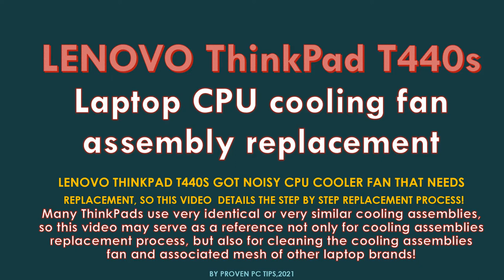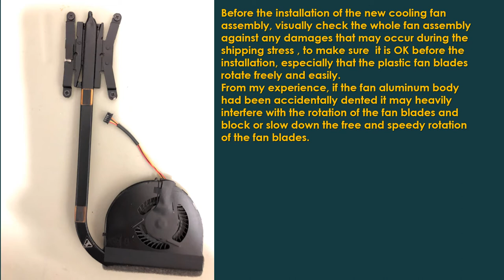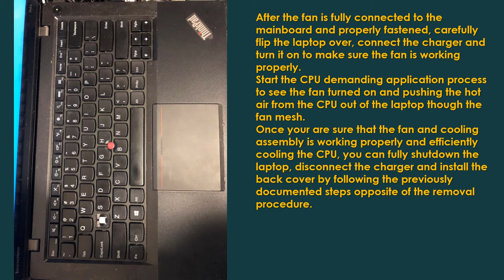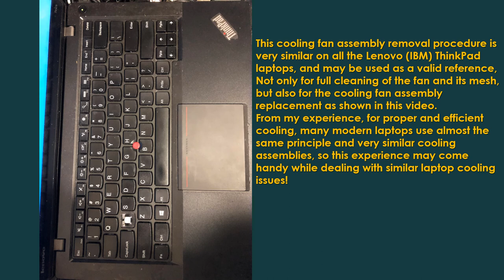LENOVO ThinkPad T440s CPU COOLING ASSEMBLY REPLACEMENT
LENOVO ThinkPad T440s got noisy CPU cooler FAN that needs
 REPLACEMENT, SO THIS VIDEO  DETAILS THE STEP BY STEP REPLACEMENT PROCESS!
Many ThinkPads as most modern laptops use very identical or very similar cooling assemblies,
so this video may serve as a valid reference, not only for cooling assemblies replacement process, but also for cleaning the cooling assemblies fan and associated mesh of other laptop brands!
For repair reference, Download PDF version of the T440s video